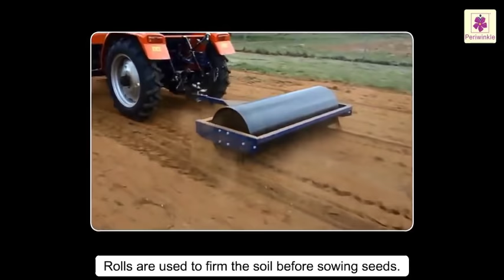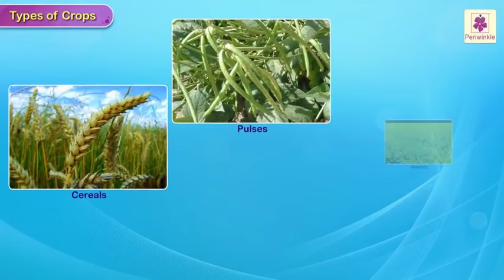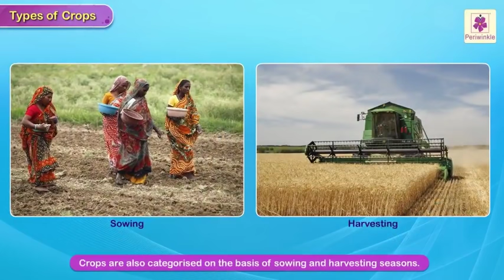How Do We Get Our Food? | Farming Industry | Science For Kids | Grade 5 | Periwinkle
How Do We Get Our Food?
In this video we will see how we get our food from a seed.
What are the various steps involved in producing food.

1:06 From Seeds to Our Plate
2:05 Production of The Food
3:15 Farming Equipments
5:25 Types of Crops